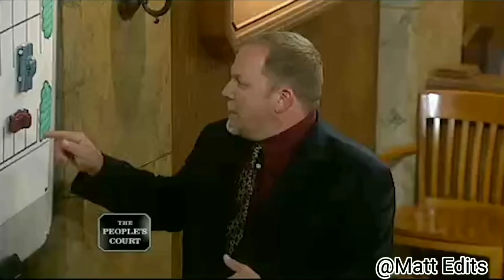The Ghetto People's Court Parody Part 3 The Car